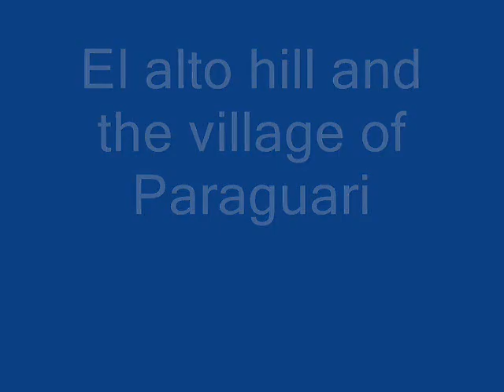Paraguay (South America)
welcome to Paraguay